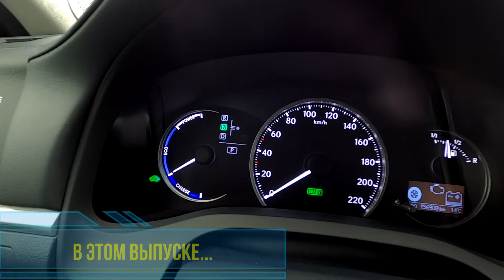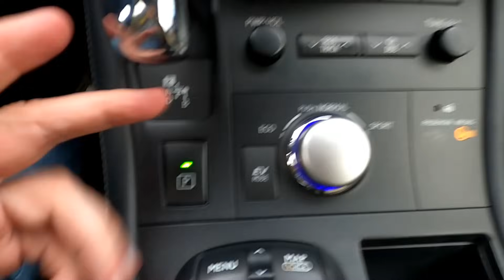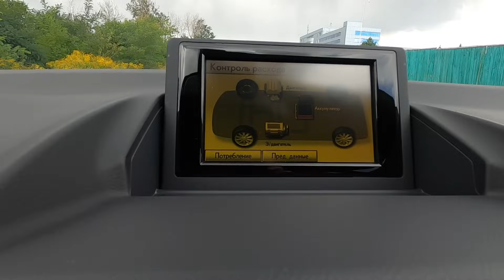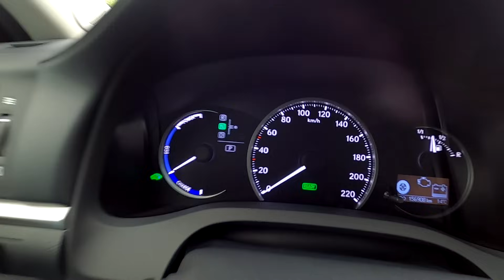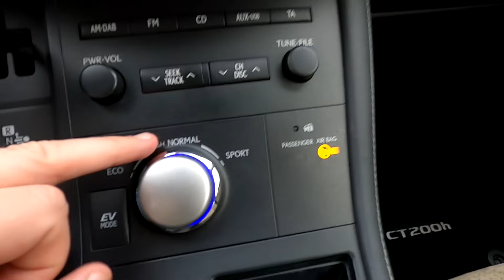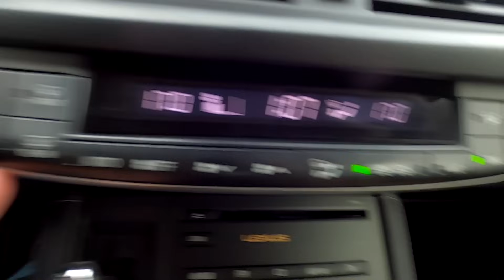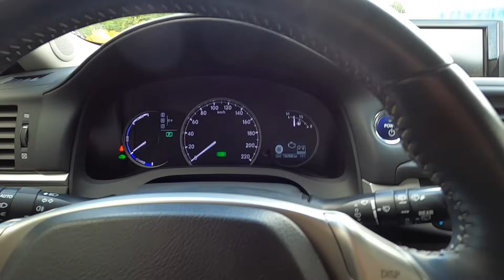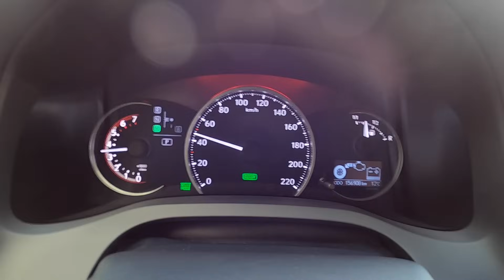Один из самых экономных Lexus CT 200H Гибрид. Компромис цены и надежности. Плюсы и минусы. Обзор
Lexus CT 200H - прекрасное детище компании Лексус. Не дорогой, надежный, экономичный. Порой эти слова просто не могут стоять рядом с друг другом. Только не в случае с гибридным Lexus CT 200H. Именно в нем эти три понятия, прекрасно уживаются. Что у них общего с Toyota Prius. Плюсы и минусы, этого авто.